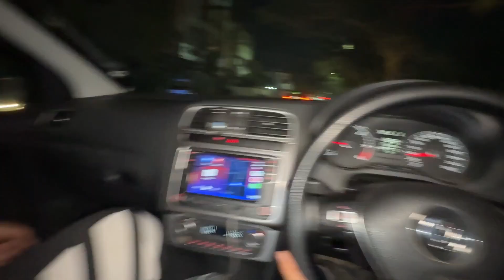Nasha krke fail😟 ho jate hai yeh log | VLOG-50